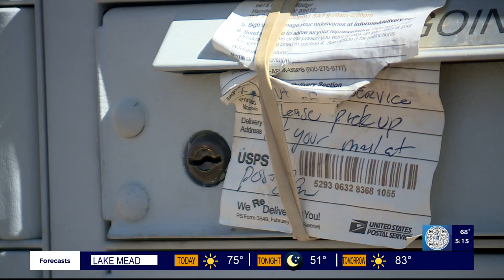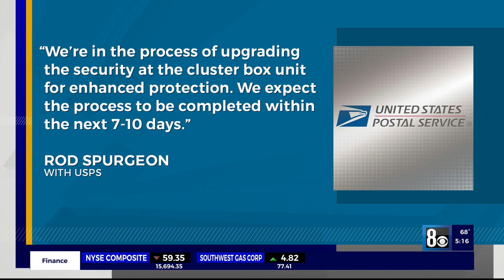Henderson neighborhood hit with mailbox break-ins